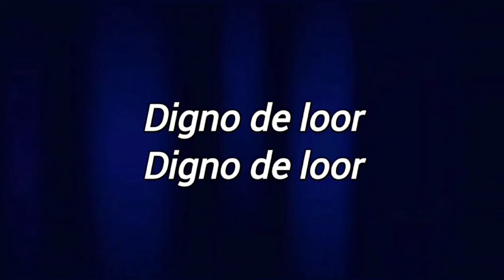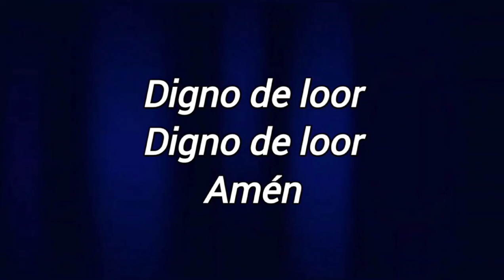Agnus Dei (bat)